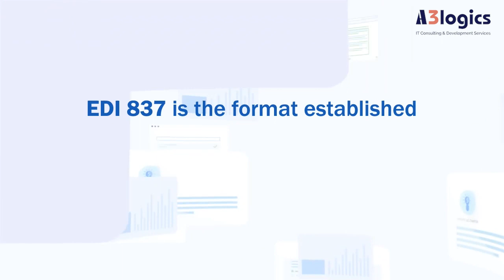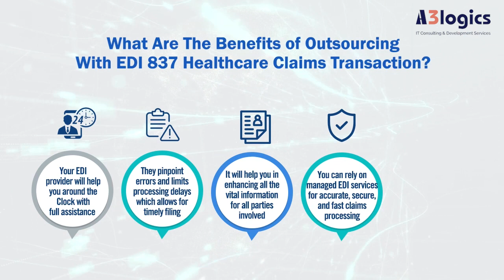Unveiling the Magic of EDI 837: Benefits You Can't Miss! | A3logics Inc.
Dive deep into the world of EDI 837 transactions and gain a clear understanding of loops, segments, and the intricacies that power this data exchange standard. Whether you're new to EDI or looking to enhance your knowledge, this video provides a comprehensive guide to mastering the 837 EDI file structure. 📑

🔗 Watch now to decode the complexities of EDI 837 transactions and streamline your data exchange process!

Checkout Our EDI services Latest Blogs:

👉 EDI Outsourcing: What it is and Why it is Important

👉A Look at EDI 834 vs. Other Healthcare Transactions

👉An Ultimate Guide to EDI 834 -Benefit Enrollment and Maintenance

👉How HIPAA Compliance Guidelines Are Important For EDI 834 Enrollment Data?

👉What is the EDI 834 Specifications and Implementation Format